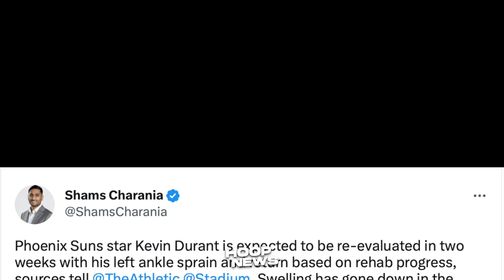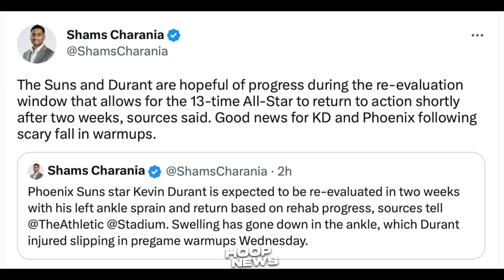Nagaya ng Ankle Injury si Jonathan Kuminga kay Kevin Durant sa gitna ng Warmups din